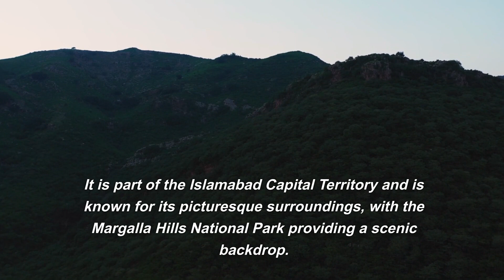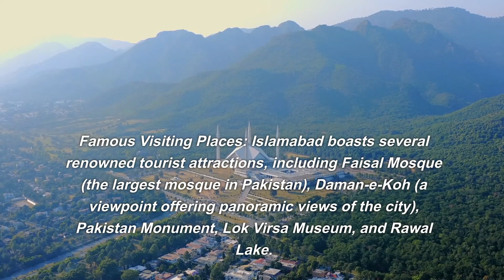ISLAMABAD CITY | A VISIT TO ISLAMABAD CITY| ISLAMABAD CITY TOUR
Hello viewers i will tell you in this video about capital of Pakistan Islamabad
city its known as city of flowers. In this video also explain the population,food ,culture,and famous places of this city.

pro Altaf